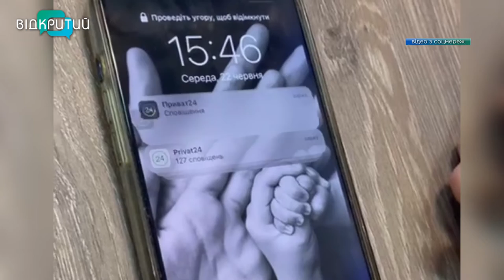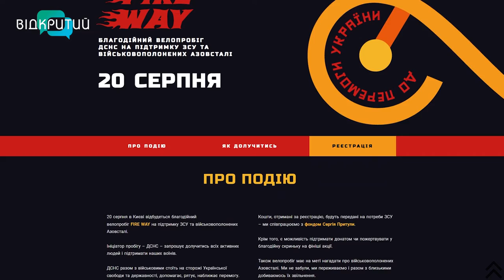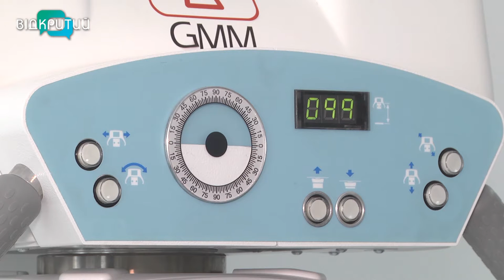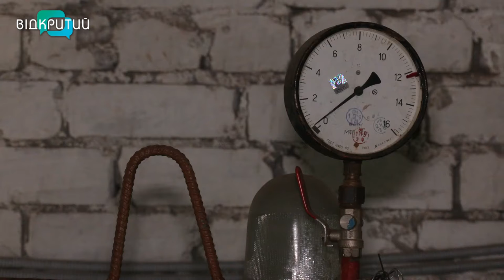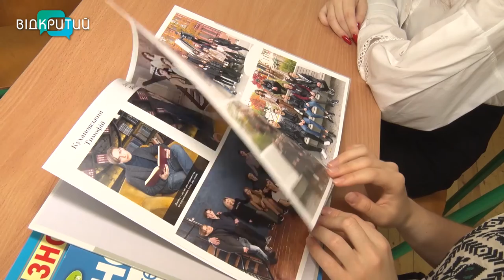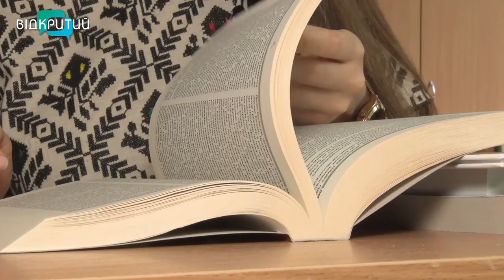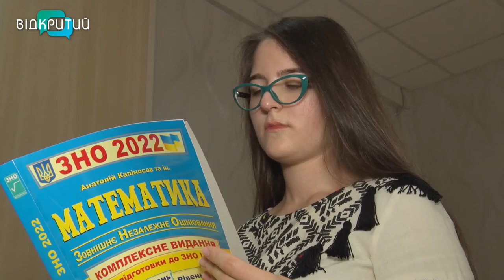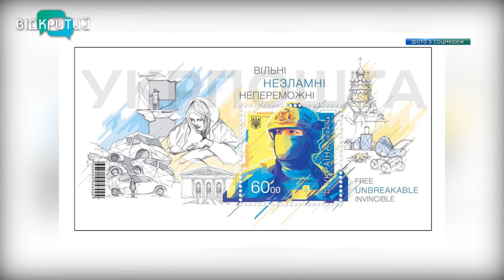Новини OPEN NEWS від 19 серпня 2022 року 18:15